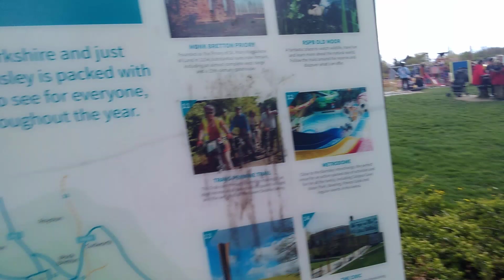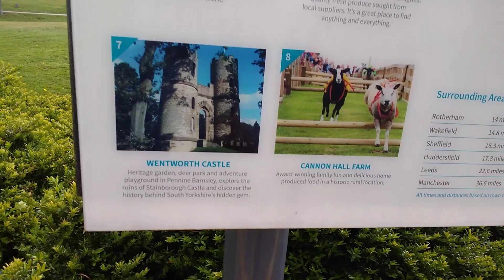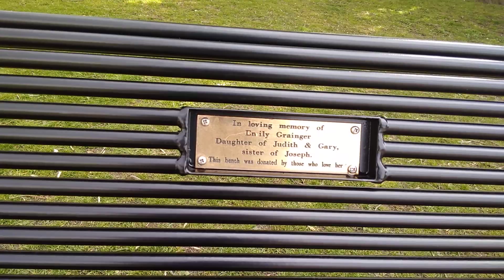1, LOCKE PARK TOWER BARNSLEY.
LOCKE PARK BARNSLEY Lovely Walking around Locke Park, Here in BARNSLEY , lovely place to spend the Day out sitting , Eating enjoying The Great TOWERS.